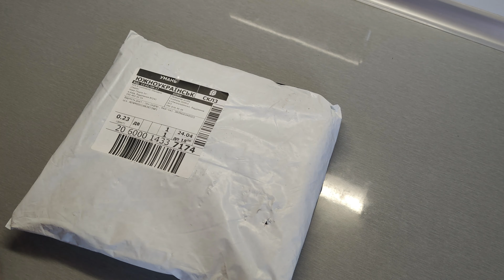Листья Нори морские водоросли для приготовления СУШИ нори Дешевле купить на aliexpress